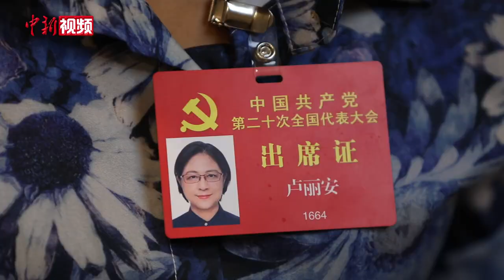【二十大同期声】台湾省籍二十大代表卢丽安：岛内绿媒越是施压 越显得他们做贼心虚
谈及自己一直以来所面对的来自台湾岛内的舆论压力，中共二十大代表、复旦大学教授、上海市台湾同胞联谊会会长卢丽安显得尤为坦然。时间追溯至2017年。当时，卢丽安当选为中共十九大台湾省籍党员代表。在“党代表通道”上与媒体交流时，她讲出了那句“以台湾的女儿为荣，以生为中国人为傲”的肺腑之言。一时间，卢丽安迅速成为“新晋网红”。称赞之外，也有来自岛内的其他声音。